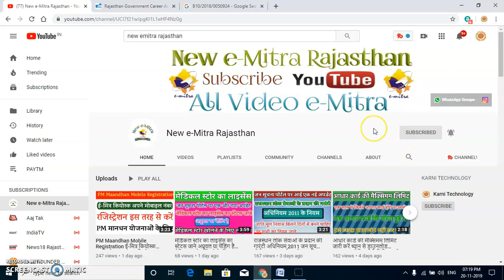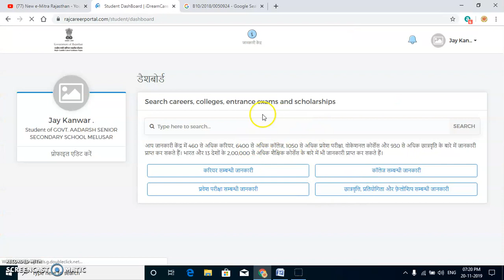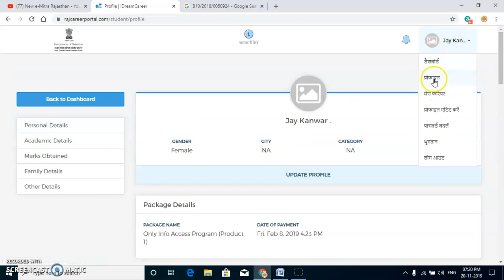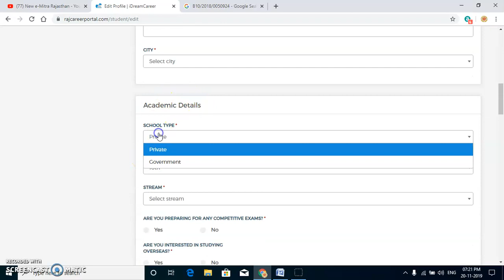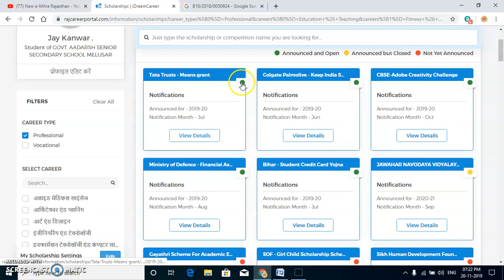Rajiv Gandhi Career Portal login राजीव गांधी करियर पोर्टल में किस तरह से लॉगिन करें 2019-20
Rajiv Gandhi Career Portal login राजीव गांधी करियर पोर्टल में किस तरह से लॉगिन करें

🙏VISHNU DAN🙏